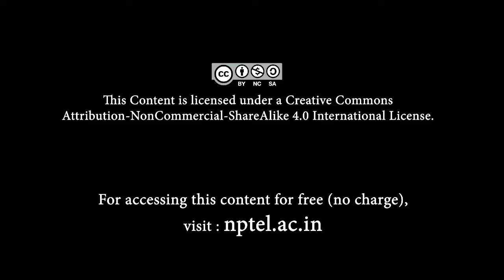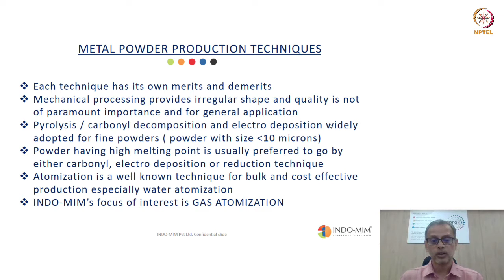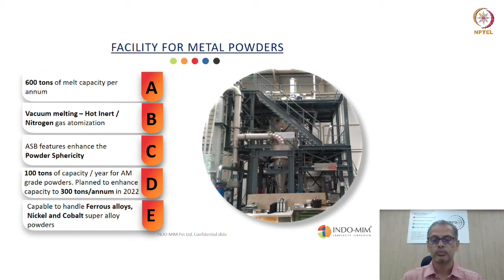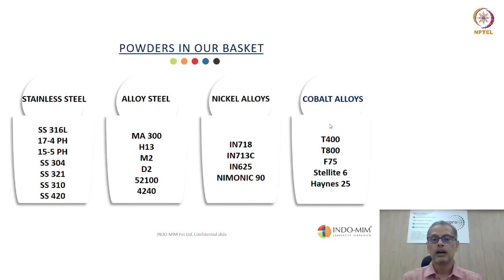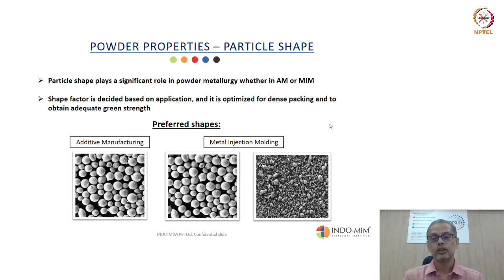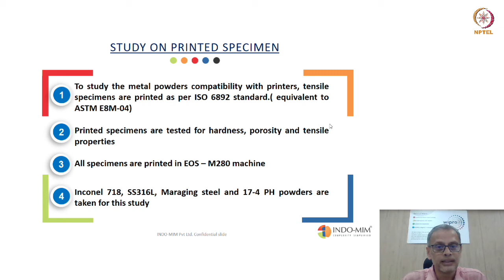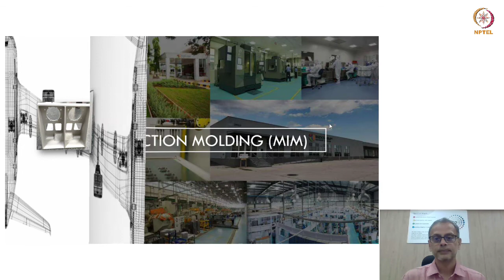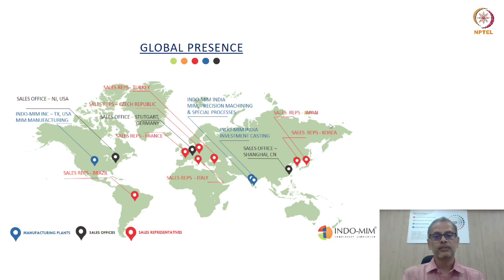mod08lec32 - Metal Powder Manufacturing and Characterisation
Techniques of Powder Manufacturing, Tooling Application, Powder Specifications